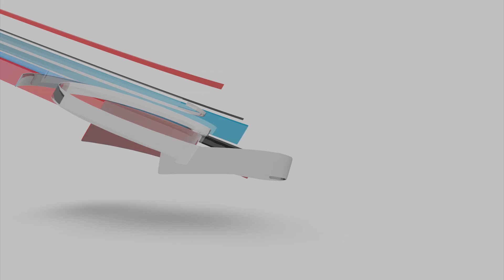Górnik 3-0 Bruk-Bet Termalica. Pomeczowa konferencja prasowa: Maciej Bartoszek